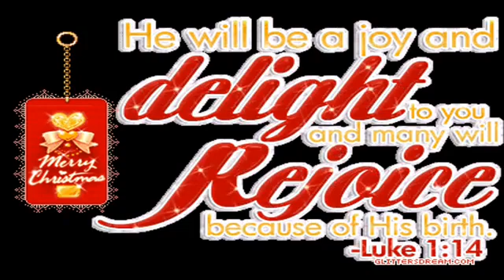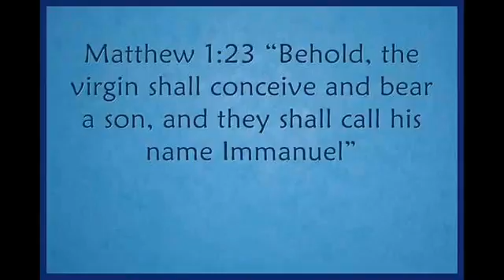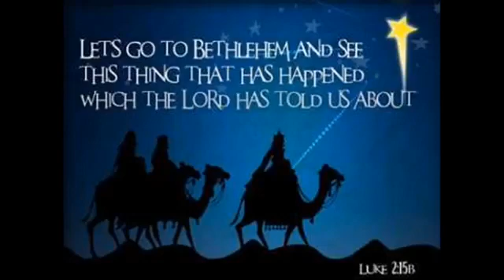CHRISMAS 18TH OF NOVEMBER 2014